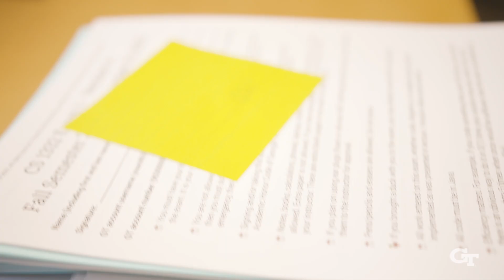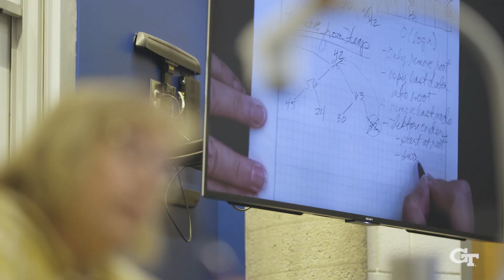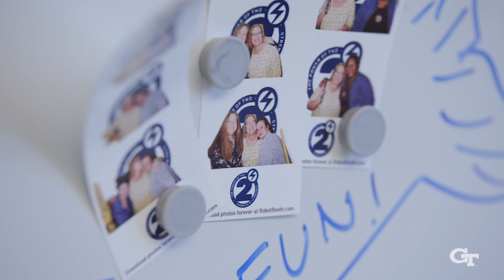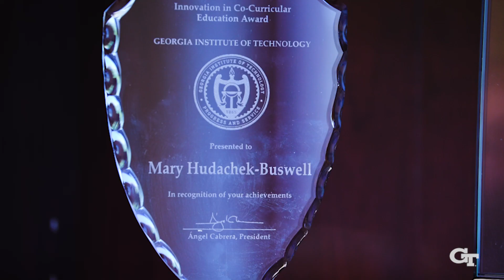GT Computing - A Day in the Life of a SCI Faculty Member, Mary Hudachek-Buswell, Ph.D.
Ever wonder what a day is like for a faculty member at GT Computing? Meet Mary Hudachek-Buswell, interim associate chair of the School of Computing Instruction. Content warning, her American Bulldog (Jack) may melt hearts.